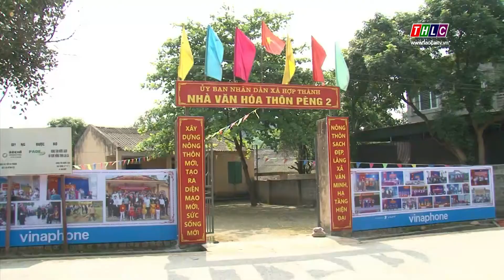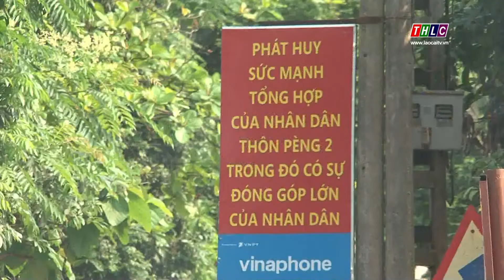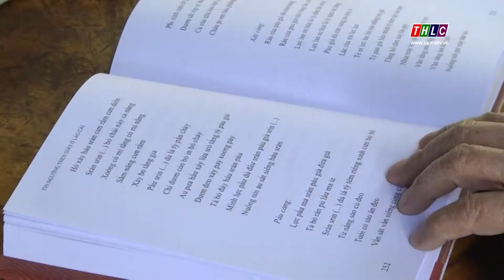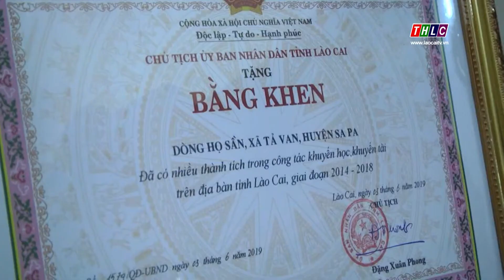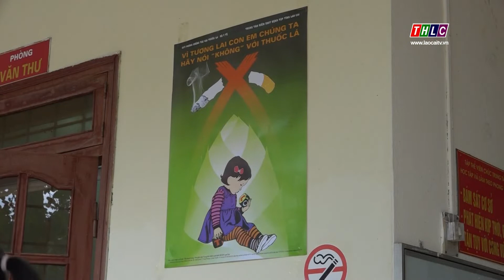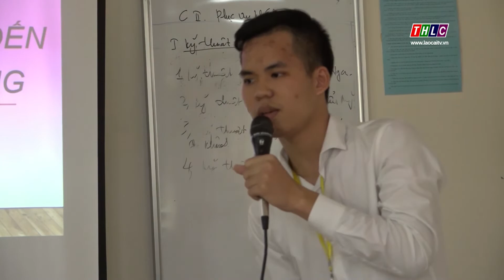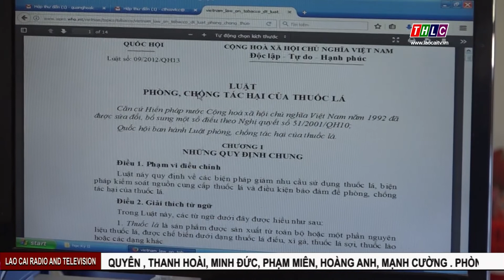Thời sự Lào Cai 22h00 (18/12/2019) | THLC